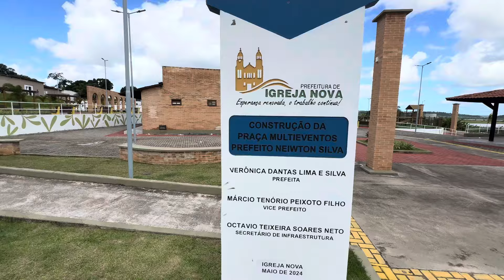PRAÇA MULTIEVENTOS NEIWTON SILVA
Inaugurada dia 16/05/2024. Veja como ficou.

*✅ COMENTE*
*✅ COMPARTILHE*
*✅ DEIXE SEU 👍*

*Clic no link a seguir para nos seguir no Instagram “atilianodeus“ do Prof° Atiliano & Deise.*

*Clic no link a seguir para nos seguir no TikTok “atilianodeus“ do Prof° Atiliano & Deise.*

*Clic no link a seguir para nos seguir no Facebook “atilianodeus“ do Prof° Atiliano & Deise.*Facebook*